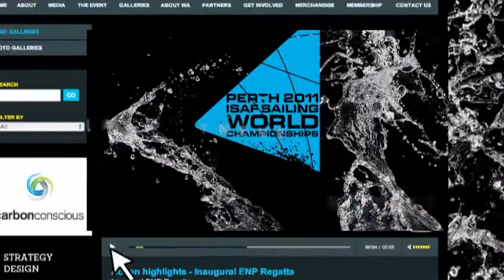Minimac Productions Intro Video.mov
Introduction Video to Minimac Productions